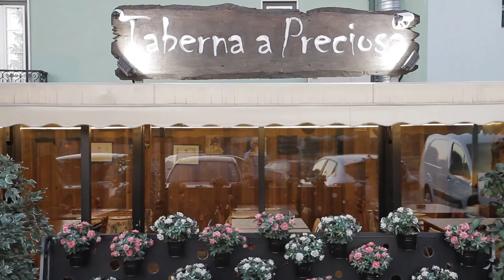Free Stock Footage